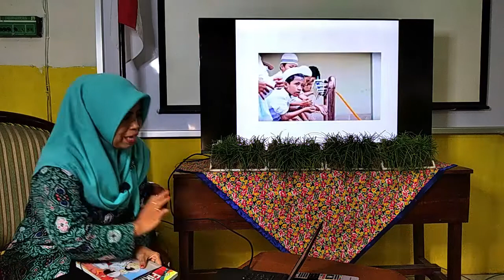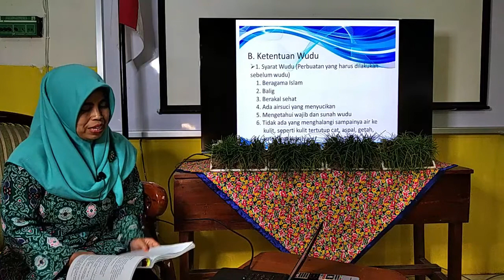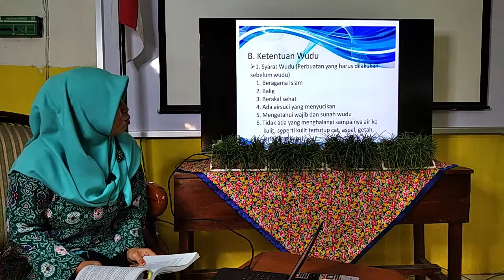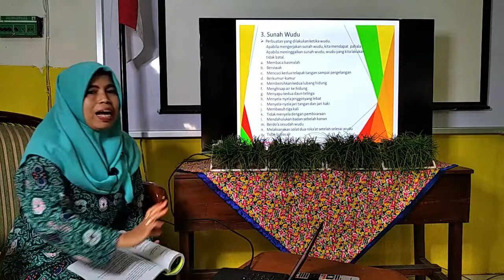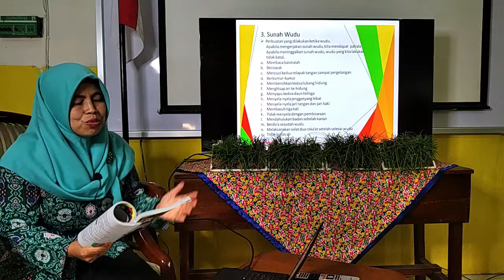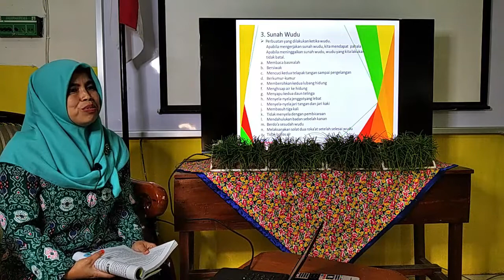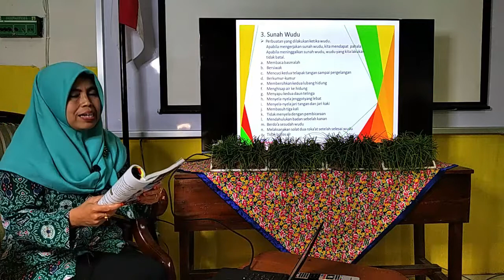BelajarbersamaSUKMA: Kelas 1 MI Islamiyah | Fiqih | Aku IstimewaTata Cara Wudhu